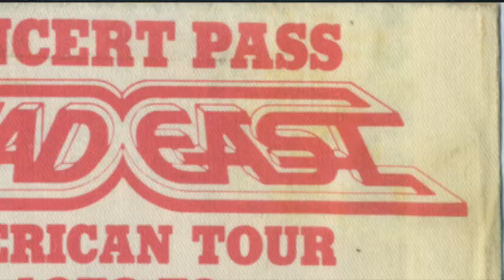Atlanta Braves Smyly Trip